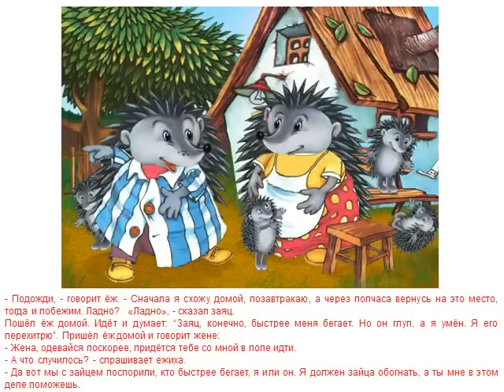Заяц и ёж